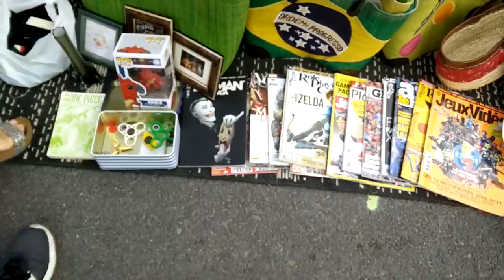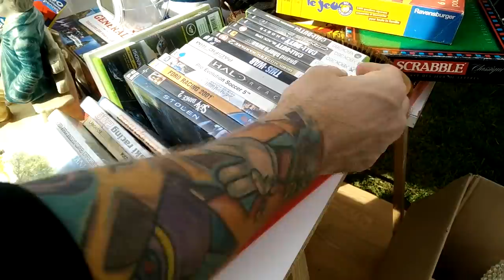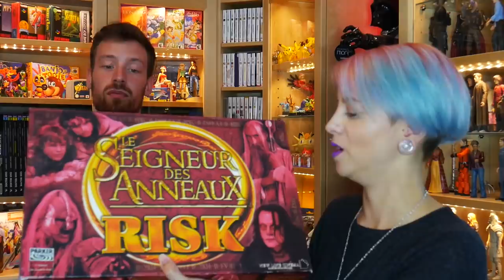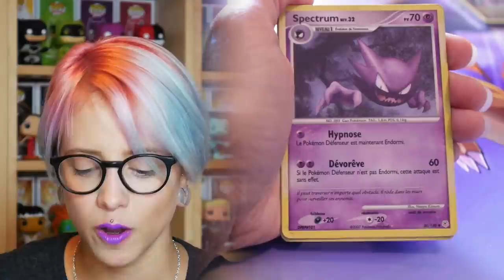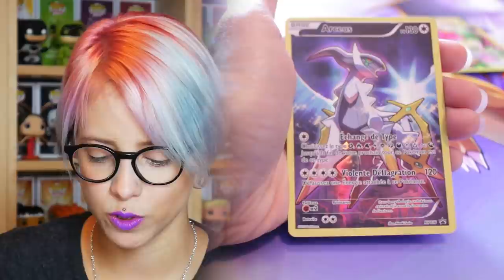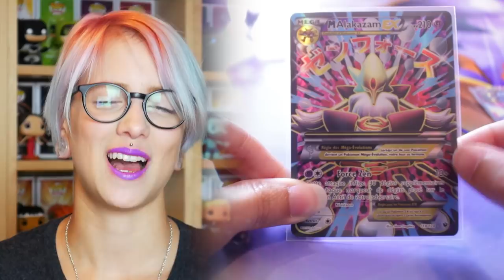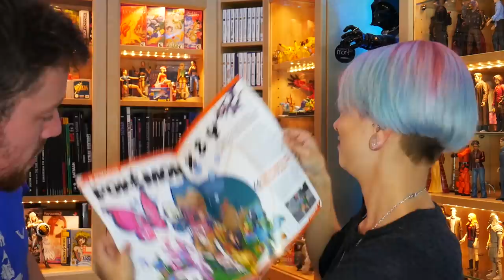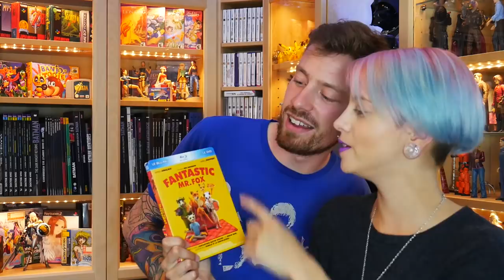[VIDE GRENIER GEEK] 27/08/17 - 🤐🎲 On ne plaisante jamais avec Risk 🎲🤐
Follow nous !

Aujourd'hui petit Vide Grenier des familles avec Sandar et Sarran !

A&S Family